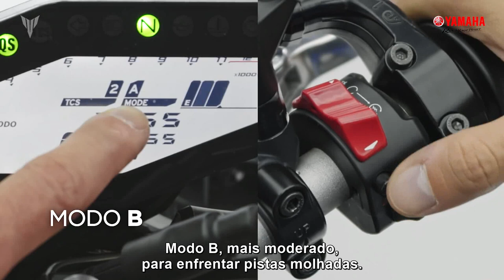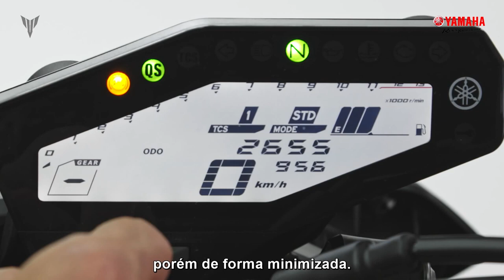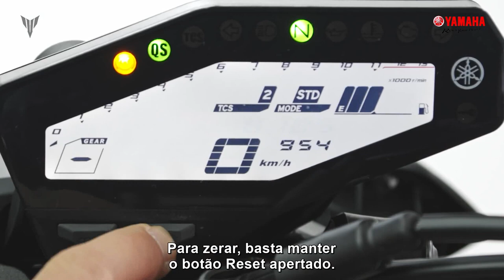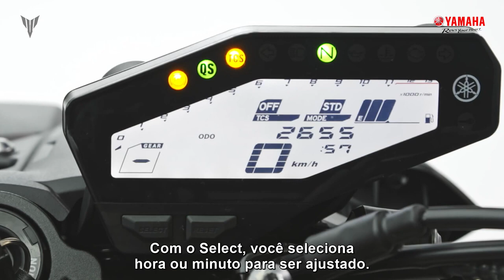Yamaha MT 09 2021 - Tudo que você precisa saber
Se você ainda não conhece a nova Yamaha MT 09 modelo 2021, precisa assistir este vídeo, conheça e tire dúvidas